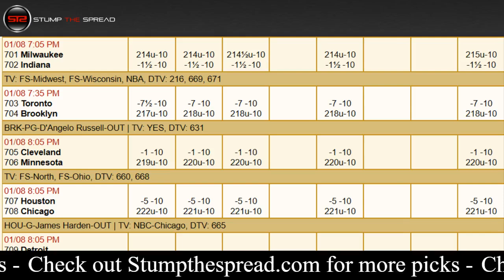January 8, 2018 - NBA Pick of The Day - Today NBA Picks Against The Spread ATS Tonight - 1/8/18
- January 8th 2018 (1/8/18) Monday - NBA Picks Today for Tonight - For free and premium picks, parlays, predictions, ats today tonight in the NBA, NCAAB, NCAAF, NFL, NHL, and MLB please check out

NBA Picks of the day - We're covering Monday January 8, 2018 - 1/8/2018 ats - against the spread predictions.

Milwaukee Bucks vs. Indiana Pacers